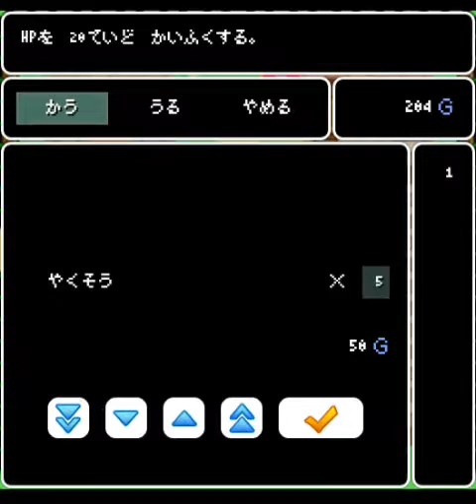Let's Briefly Play Wam's Quest?